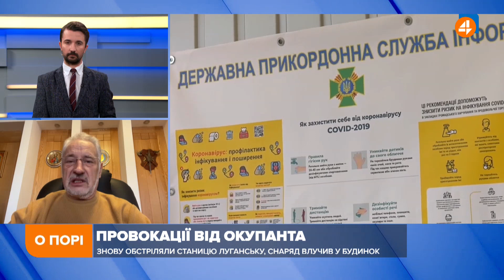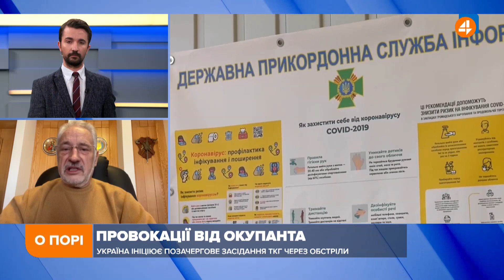Навколо України сконцентровано понад 150 тисяч московитів, — Жебрівський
Ексочільник Донецької військово-цивільної адміністрації Павло Жебрівський про провокації окупантів на Донбасі